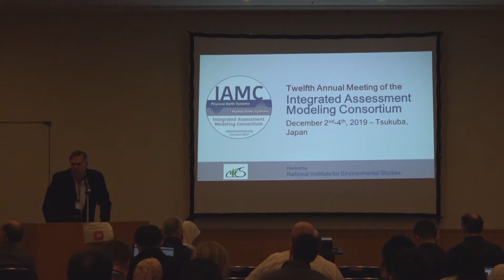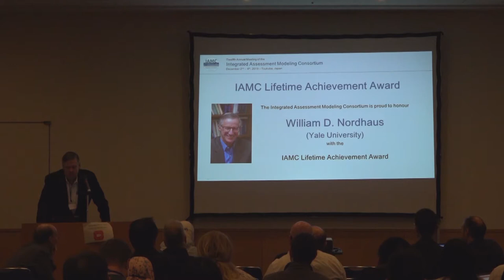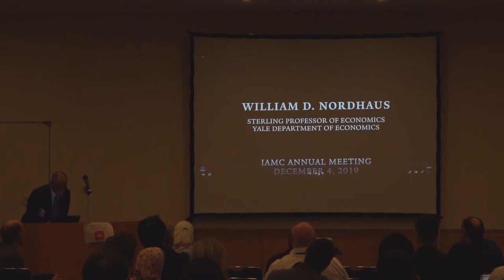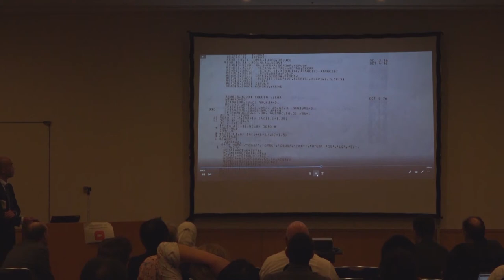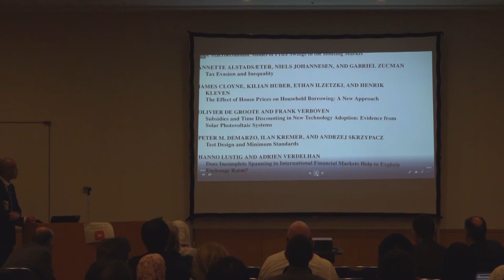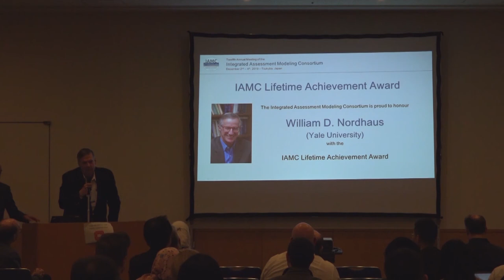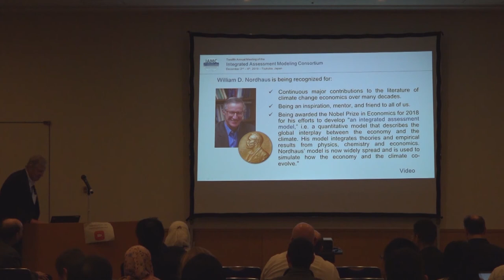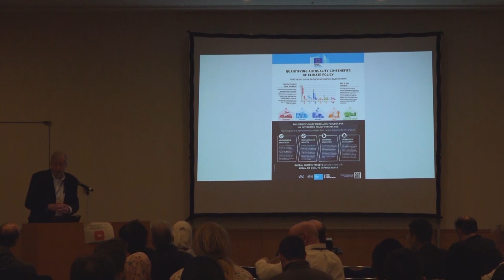Reporting back on SWGs - John WEYANT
Presentation given during IAMC 2019 Annual Meeting
Tsukuba, Japan, 2-4 December 2019